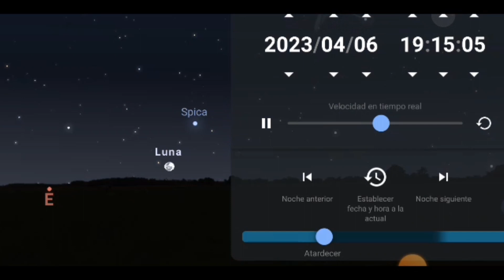Uso de stellarium para encontrar La Luna y Hora y Fecha / SUPER LUNA DE ROSA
SUCRIBETE A MI CANAL SABER TODO MI LINDO AVENTURA
Si el video te gusta, yo valoraría muchísimo que le dieras like, y que comentaras algo.  ¡Gracias! ❤
Se trata de una app que funciona como un mapa de estrellas interactivo, que identifica estrellas, constelaciones, planetas e incluso los satélites que tenemos encima. Es capaz de recrear a la perfección todos estos elementos, todo ello de forma gratuita.

Esta superluna de abril también se conoce con el nombre de Luna Llena Rosa. De hecho, fueron los nativos norteamericanos los que la bautizaron de esta manera debido a que el fenómeno ocurre en primavera, una estación en la cual la mayoría de flores brotan mostrando unos hermosos tonos rosáceos.